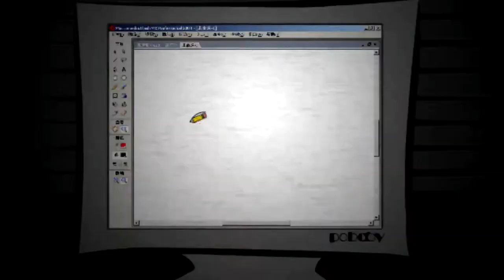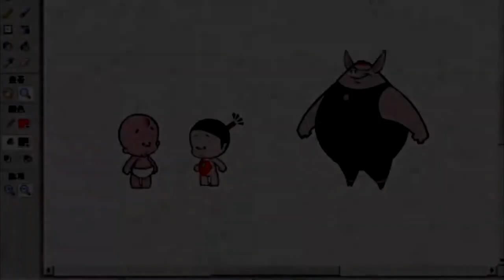Piggi ne taklu titli ko presan kr diya😥funnyvideo